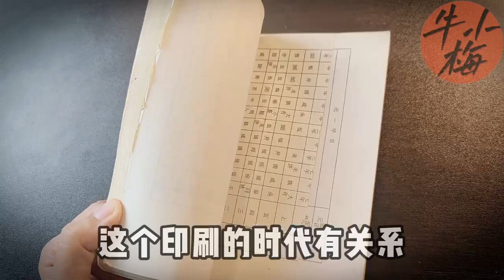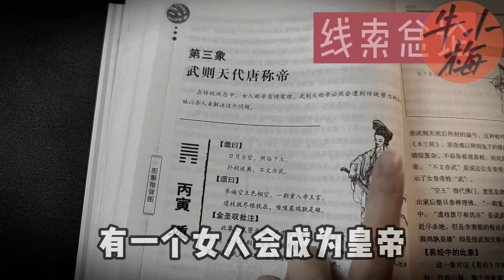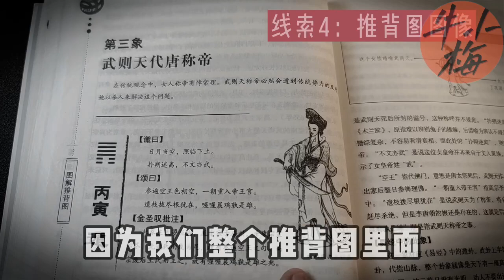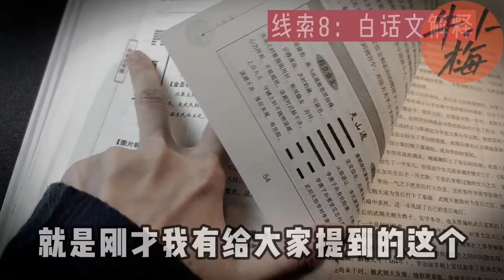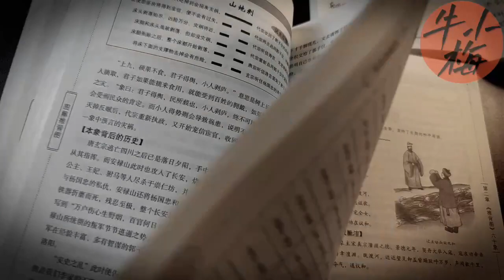玄学书籍丨推背图丨预言奇书的顶流中顶流丨手把手教您看懂推背图丨抽丝剥茧找线索#推背图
這期讀書推薦建立在之前兩本大家都看過的基礎之上，我們來讀一讀著名的預言書頂流，推背圖。

手把手教您讀懂，像偵探一樣找到線索，一共10步，每一步都清清楚楚，咱們一起讀懂預言，看看走到了哪一步。

書名：《推背圖》
出版社：陝西師范大學出版社
作者：李淳風 袁天罡

希望大家喜歡我推薦的這一本書，一起讀書吧~